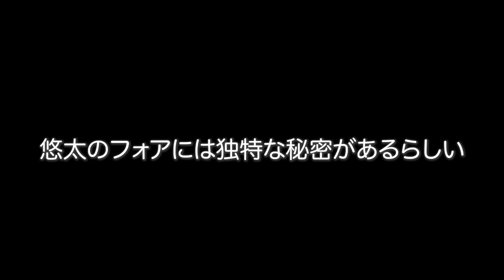【プロ選手は何を考えてフォアハンドを使っているのか？】テニス 清水悠太 トゥローター・ジェームズ 田口涼太郎 に聞いてみた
今回は駒田コーチが選手にフォアハンドについて質問&トーク✨
ぜひ一般で頑張るみなさんも参考にしてみて下さい☺️

00:00 選手紹介
01:09 フォアハンドについて
05:03 試合でのフォアハンドの使い方
10:30 アメリカでの指導
12:19  大学経由でプロ選手へ
15:37 エンディング

・撮影協力
駒田政史コーチ

・駒田政史コーチの書籍はコチラ
「ダブルスから始めるとテニスがみるみるうまくなる!」